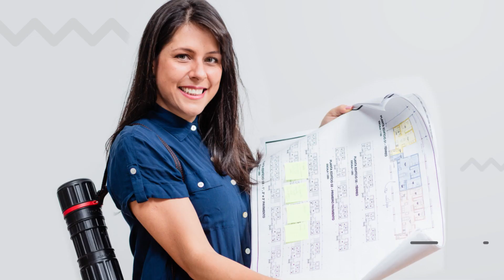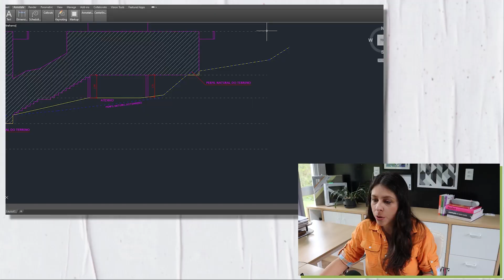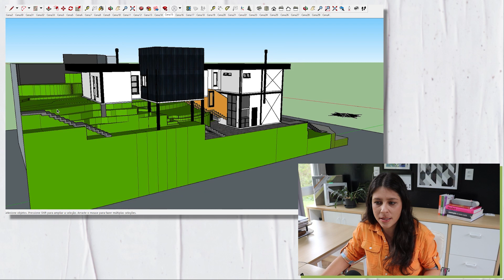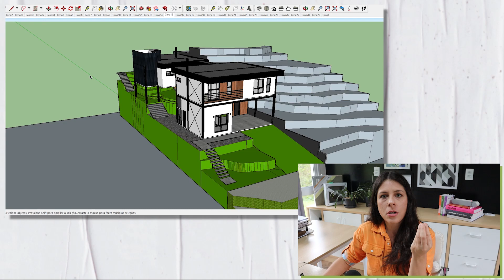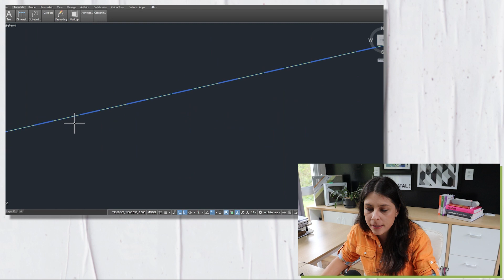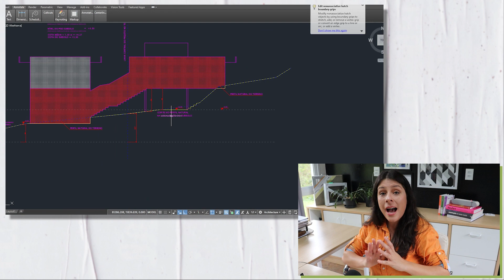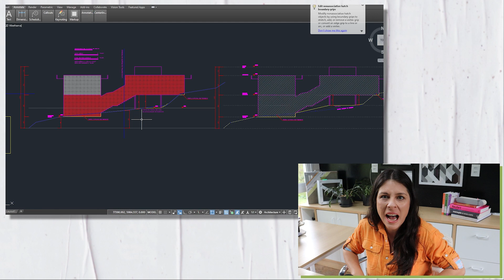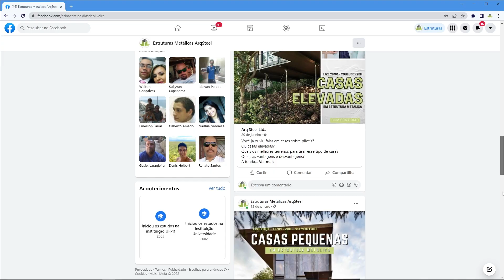IPTU de uma Casa em ESTRUTURA METÁLICA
Imposto Predial e Territorial Urbano, o IPTU é um imposto para o resto da vida útil da tua casa.
E algumas definições de projeto podem fazer com que você pague ele a mais do que o necessário para SEMPRE... 🙈

Por isso, assista a esse vídeo e anote as dicas. Evite pagar mais do que o necessário!

Quer nos mandar amostra do seu produto? Envia no endereço abaixo:
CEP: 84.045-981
Av. Visconde de Mauá, 1950 - caixa postal 2301l